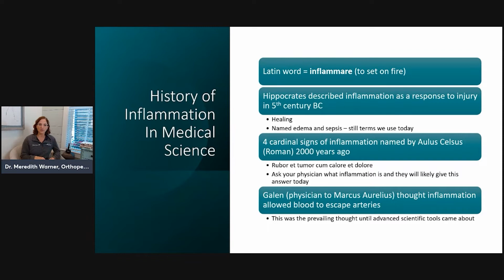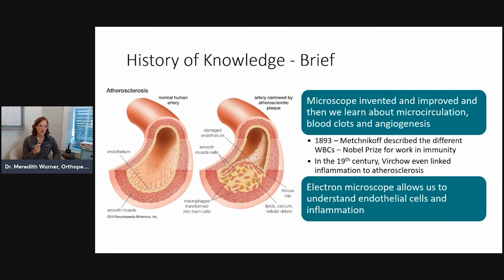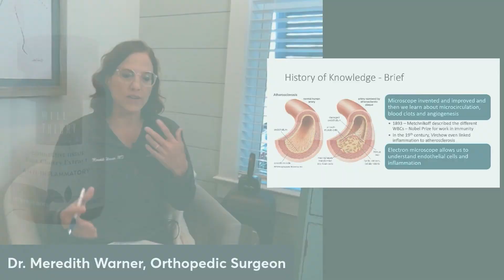The History of Inflammation Studies - The Healing Sole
Dr. Meredith Warner, founder of Well Theory, goes over the history of inflammation studies.

Well Theory features several supplements specially designed by Dr. Warner to lower inflammation and oxidative stress - contributing factors to noncommunicable diseases like cancer, arthritis, diabetes and more.